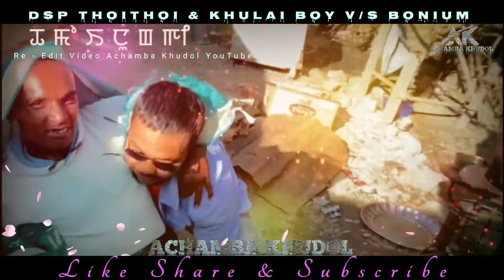Thamoinunggi - Khulai Boy & DSP ThoiThoi // Re- Edit Video Achamba Khudol YouTube 2k21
Cast : Khulai Boy & DSP ThoiThoi

Video Uploaded :- Achamba Khudol YouTube channel

Re- Edit :- Sunil Sapam